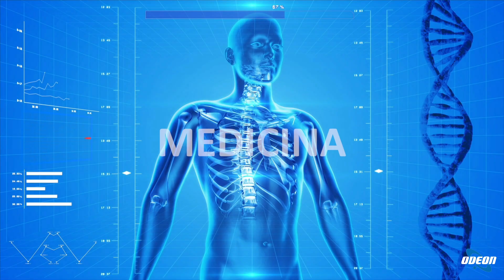Dott.ssa Ada Antonelli: Il ruolo della scuola nella formazione dei giovani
In questa puntata si discute dell'importante ruolo della scuola nella formazione dei giovani. La dottoressa Ada Antonelli condivide la sua opinione riguardo al principale obiettivo della scuola nell'educare le nuove generazioni. Si sottolinea l'importanza di creare un ambiente in cui gli studenti possano crescere, sviluppare il pensiero critico e gestire le proprie emozioni. Viene evidenziato il cambiamento della scuola verso un modello più aziendale che ha ridotto la sua capacità educativa e umanistica. Si discute anche dell'importanza di risolvere problemi strutturali delle scuole, come le classi sovraffollate e l'edilizia carente, e di valorizzare adeguatamente gli insegnanti. Si sottolinea l'importanza di promuovere un ambiente scolastico inclusivo e rispettoso delle diversità, e di favorire la comunicazione, la responsabilità e la collaborazione tra famiglia, scuola e studenti. Infine, si sottolinea la necessità di riconsiderare l'approccio alla formazione dei giovani e di ripristinare un equilibrio tra l'adozione di nuove metodologie e il mantenimento dei valori tradizionali.